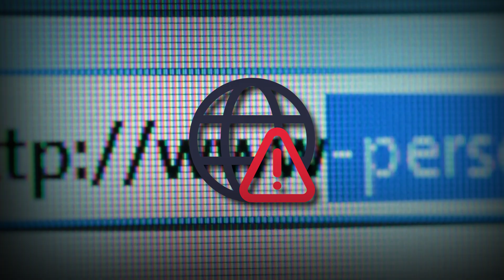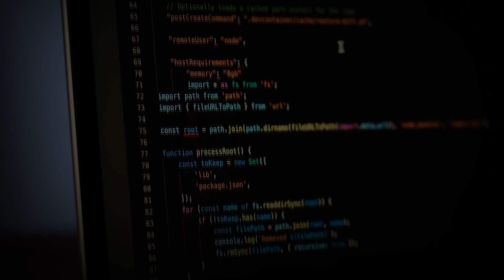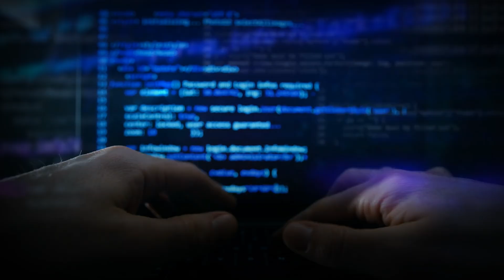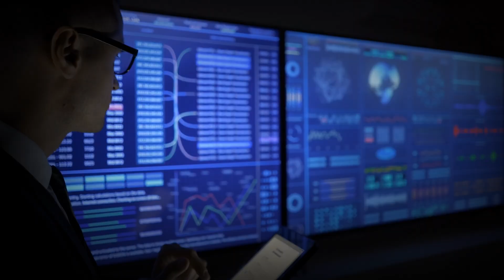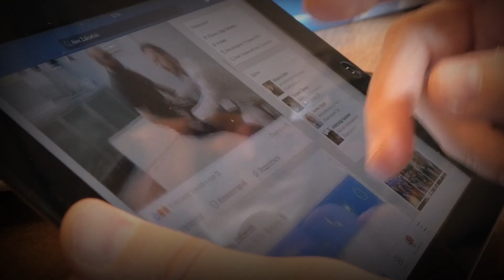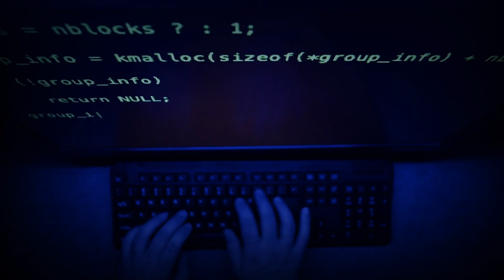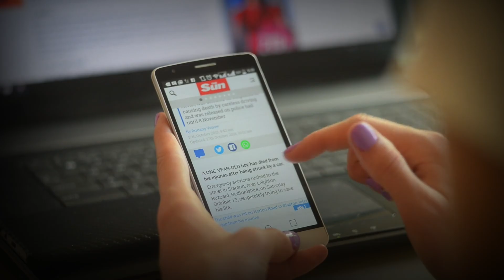The Hacker Who Brought North Korea to Its Knees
On January 9th, 2022, North Korea’s entire internet suddenly collapsed. Analysts blamed foreign governments, covert cyber units, and secret retaliatory strikes. But the truth was stranger. A single hacker, working alone from his room in the United States, launched a personal cyber war after being ignored by the very agencies he tried to help. This video breaks down how one person took an entire nation offline, why he did it, and what it means for the future of cyber conflict.

Chapters

00:00 - Intro
00:40 - The Night It Began
02:21 - Mapping the Target
04:10 - Powering Down Pyongyang
06:00 - Who Pulled the Plug?